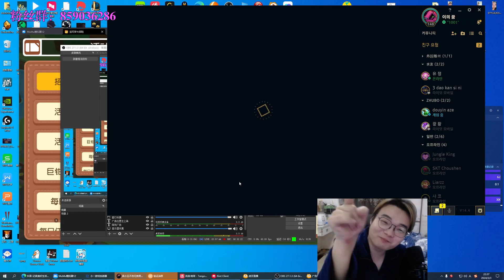RANK 1 SHACO: Butan Shaco vs Graves KR 1000 LP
Butan is known as the Rank 1 Shaco! And this is a highlight of Butan gameplays when Butan plays Sahco. It's not a full gameplay. I hope you enjoy the best moments of the matchup. Butan Shaco is one of the best Butan LoL to watch!